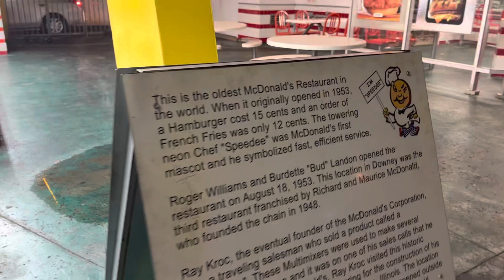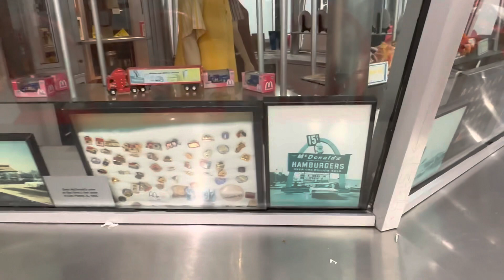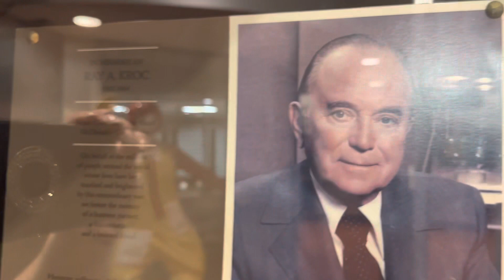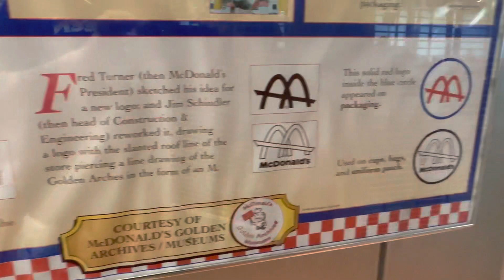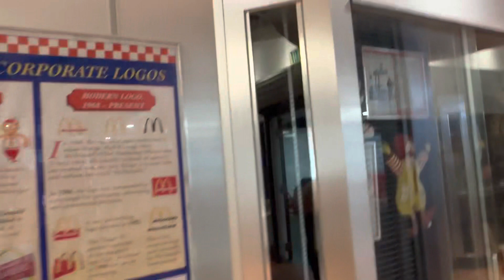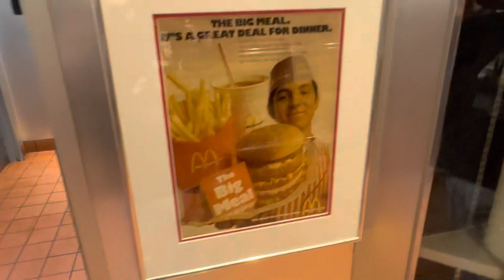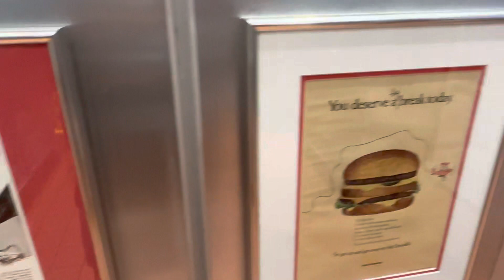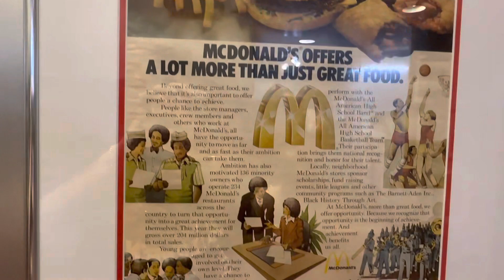We Visted The Oldest Mcdonald’s From The 1950s !